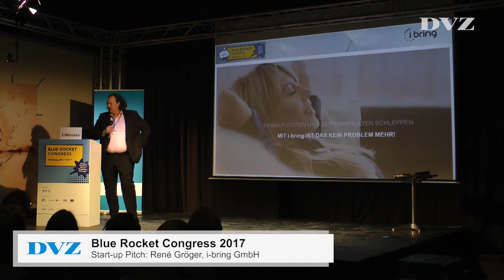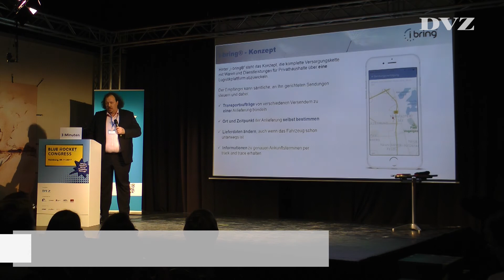DVZ Blue Rocket Congress 2017: i-bring GmbH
Beim Blue Rocket Congress 2017 traten in einem StartUp-Picht 24 junge Unternehmer gegeneinander an. Jeder hatte drei Minuten Zeit das Publikum und eine Fachjury von seiner Idee zu überzeugen. René Gröger stellte die i-bring GmbH vor.